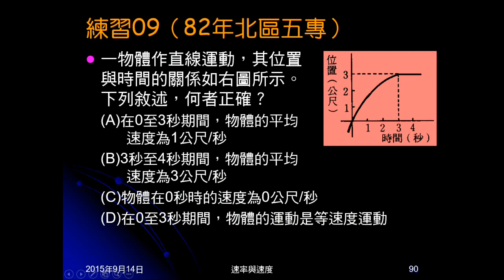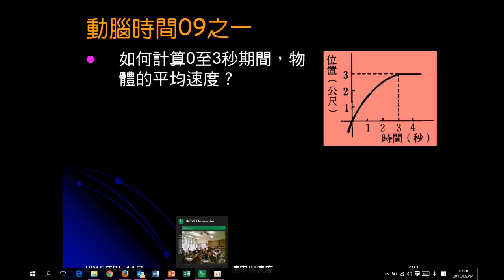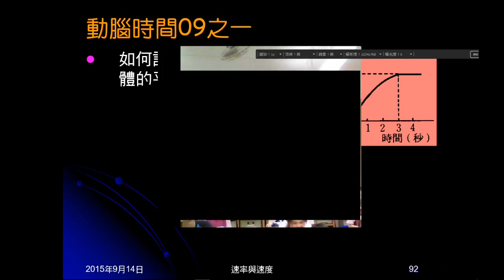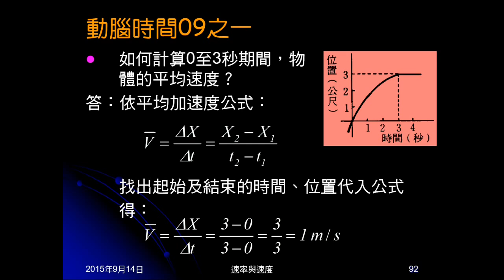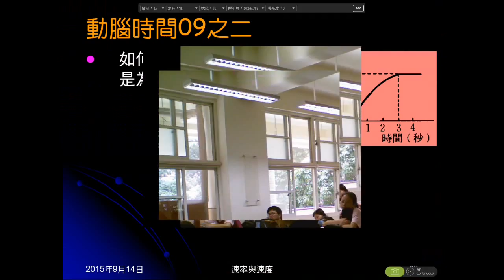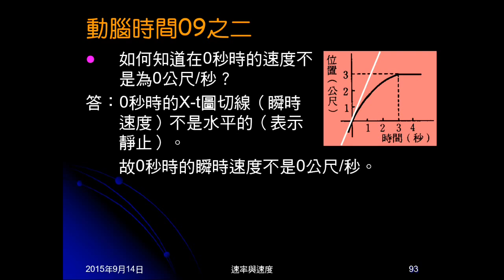104學年國三理化＿直線運動26：練習09；動腦時間09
練習09給X-t圖問敘述何者正確。動腦時間09為詢問練習09選項的理由。